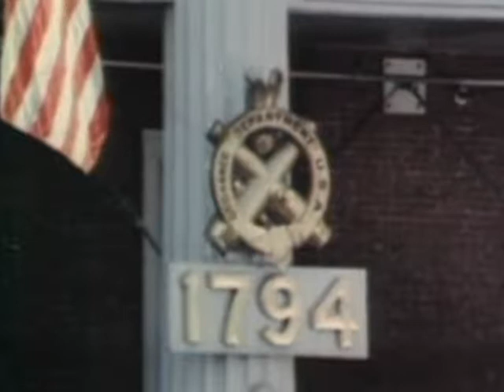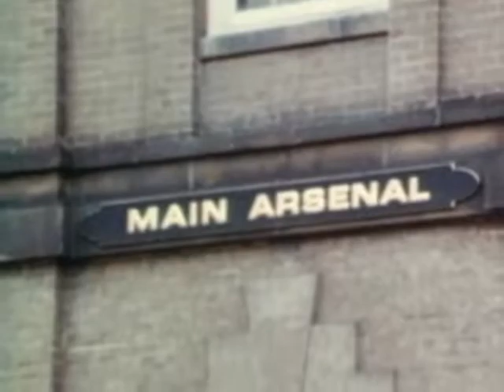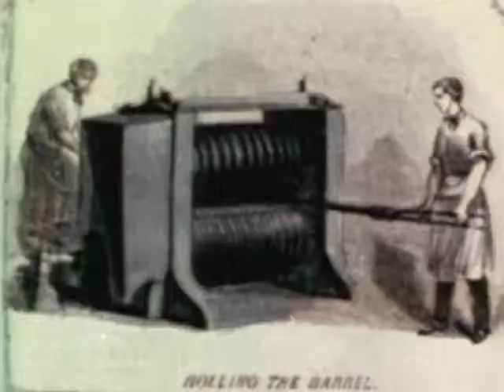The Guns at Springfield (1971) Part 1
SHOWS THE STORY OF THE DEVELOPMENT OF THE US ARMY'S SMALL ARMS FROM THE FRENCH AND INDIAN WAR THROUGH THE VIETNAM WAR, IN A TOUR THROUGH THE SPRINGFIELD ARMORY MUSEUM.